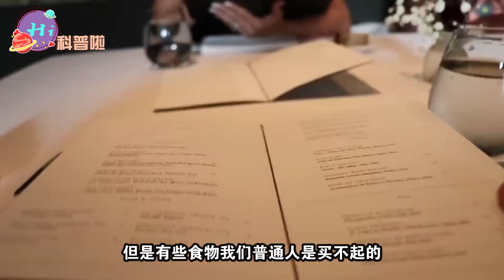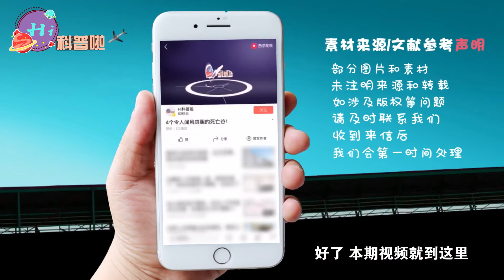世界上最贵的10种食物，17万元一盒的鱼子酱，这也太奢侈了！【Hi科普啦】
我们的内容均遵循公平、尊重的原则，绝对不会宣扬或鼓励任何形式的仇恨言论。 世界上最贵的10种食物，17万元一盒的鱼子酱，这也太奢侈了！【Hi科普啦】
鱼子酱 小知识 冷知识 经验 Hi科普啦 我们强调了视频内容的合规性，同时也保证了内容的新闻价值。